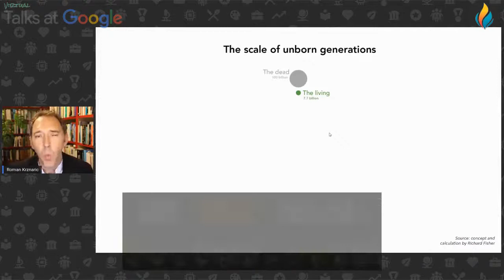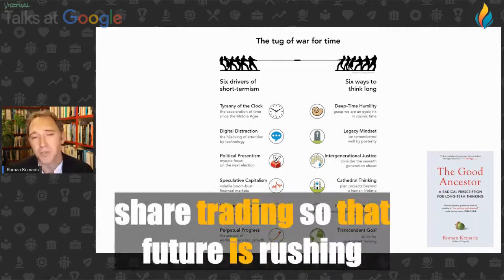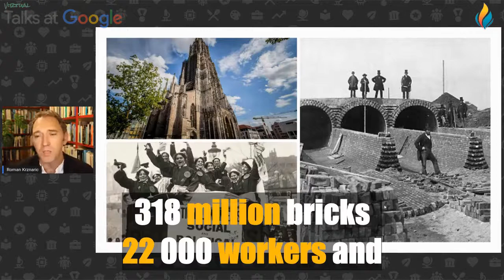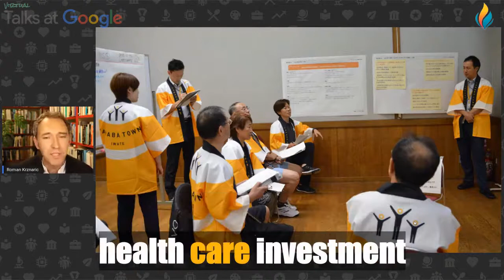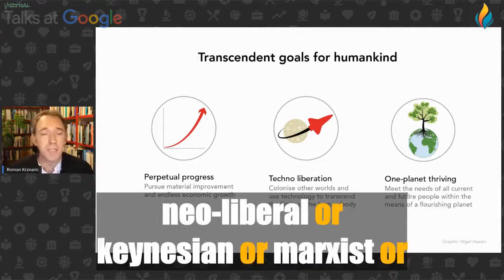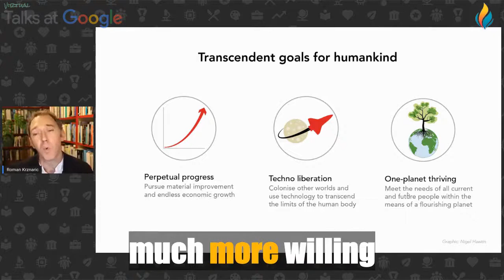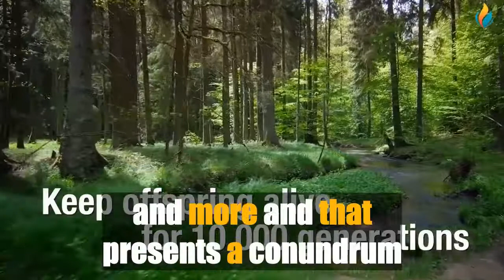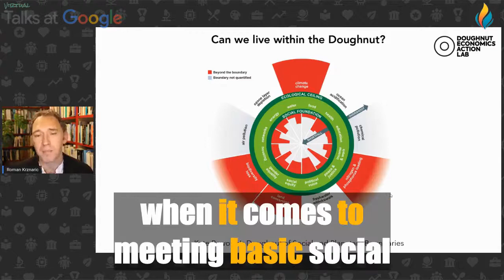Improve Your English with Google Talks | Roman Krznaric | Big Subtitles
Our great new video for learning or improving English 🔴 Improve Your English with Google Talks | Roman Krznaric | Big Subtitles